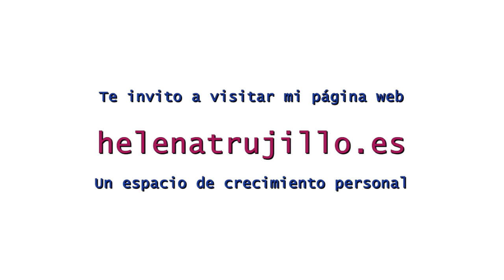Relaciones de pareja: Problemas de comunicación.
NUEVA SECCIÓN EN EL CANAL

RELACIONES DE PAREJA

Cada semana un vídeo con consejos para mejorar las relaciones de pareja.
Con Helena Trujillo, psicoanalista y terapeuta de parejas.